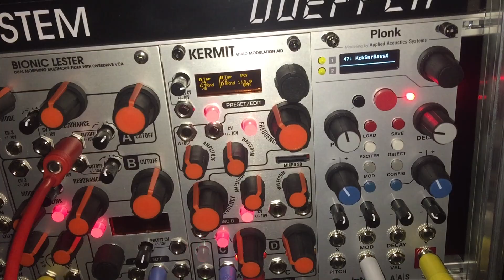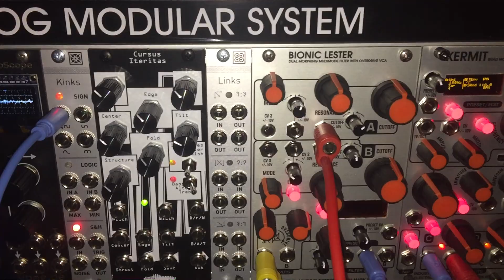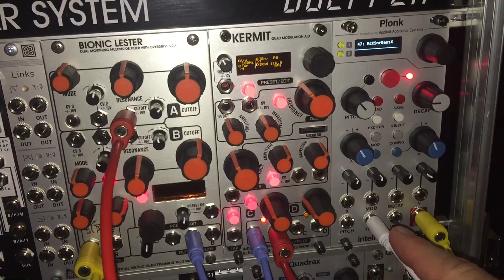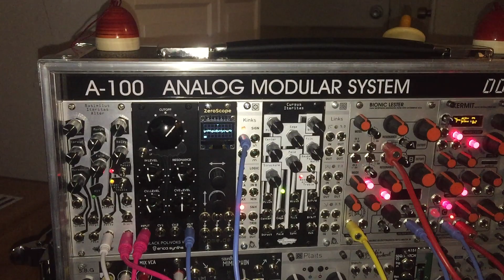Weekly Review Using Pamela New Workout with Plaits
Here I create a fun ambient scene with Plaits and various Pamela New Workout patterns.